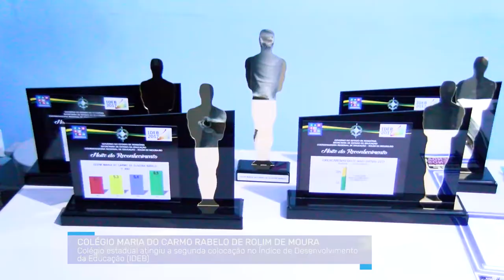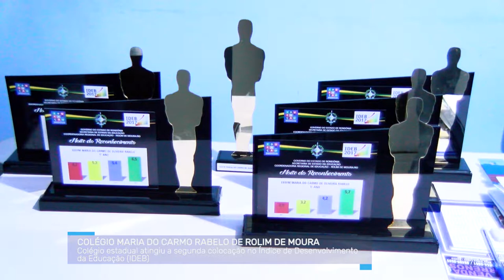Maria do Carmo Rabelo fica em 2º lugar no IDEB em Rolim